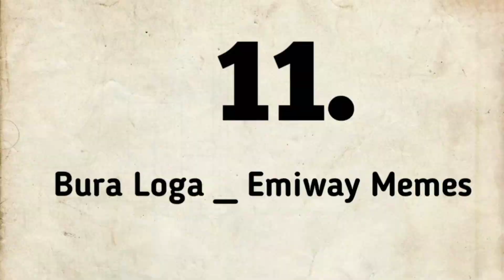अगर हंस हंस के परेशान ना हो तो वीडियो बनाना बंद कर दूगाvideo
dam hai to hasi rok ke dikhao
dam hai to aana mujhko thamne
mujhe hd
dam hai to hamen roko
dam hai to aana haveli pe nagpuri
song
दम है तो हंसी रोक के दिखाओ
comedy
दम है तो हंसी रोक कर दिखाओ
dam hai to rok le
dam hai to hasi rok ke dikha
dam hai to dekho

hasi na rok pane wala video
hasi ban gaye
hasi rok ke dikhao
hasi nahi rok paoge
hasi video
hasi na udao mere pyar ki
hasi na rok pane wali comedy
hasi tv
hasi ban gaye female
hasi majak
has had ke p
has has ke pagal ho jaaoge
has has ke pagal
has has ke pet dukh jayega
comedy
has has ke pagal ho jaaye
has has ke pagal hone wali video
has has ke pagal ho jaane wali
has has ke pagal ho jao
has has ke pagal ho jaane wala
has has ke pagal kar dene wali
comedy

Hi friend,
Main AAP ka Bhai Sachin   rawat main aapko apni channel ke dwara Kuchh Adbhut rahasyamaen aur gyanvardhak interesting amazing fact ke bare mein batana chahta hun Main Chahta Hun ki aap log Mujhe Dekhen aur Apna bharpur Sahyog den aap apna Pyar De aur mere channel ko like share subscribe Karen aur comment Karen aap Sabko dhanyvad.
Quality short
White T-shirt
yt short
Yt shots
YouTube short
YouTube video
Motivational video
Funny video
Cartoon video
Comedy video
# comedy
Comedy shots
Comedy short
Funny short
Funny shots
Genius video
Genius short
Popular short
Popular shots
#5 amazing video
#5 amazing shots
#5 amazing short
Amazing shots
Amazing short
amazing video
Animal fact
Enemy fact
Army fact
Art fact
Award fact
Bank fact
Bird fact
Building fact
Character fact
Chemical fact
Company fact
Consultation fact
Continent fact
Creature fact
Day fact
Educational fact
Festival fact
Fish fact
Flower fact
Food fact
Fruits fact
Game fact
Great people fact
History fact
Human fact
Information fact
Insects fact
Language fact
Love fact
Metal fact
Month fact
Nature fact
Planet fact
Plant fact
Player fact
Religious fact
Science fact
Season fact
Secret fact
Singer fact
Sport fact
Space fact
State fact
Status fact
Technology fact
TV show fact
Universal fact
University fact
Fact short
Facts shorts
Fact video
Fact videos
Fact in Hindi
# GK
# general knowledge
Random fact
Random facts
Sachin Dev Rawat
Sachin Rawat
MEson facts Of:-this channel is all about random and some scientific fact

Note:-this video is only for the purpose of sharing the information or knowledge not be hurt with the feelings of anyone.

1) this video has no negative impact the original works (it would actually be positive for them)
2) this video is also for teaching purpose
3) it is not transfermative in nature.
4) I only used bits and pieces of video to get the point across where necessary.
5) some images are also used just for giving the clearance about the topic to the viewers.

amazing facts
fun facts
random facts
random facts you didn't know
Random fact
Amazing facts
youtube shorts
youtube shorts library
tamil facts
Facttechz
fact video kaise banaye
kinemaster se fact video kaise banaye
Short
enigmatic facts
fact band
fact japan
facts hindi
minecraft shorts
new facts
random facts in hindi
science facts
short film
top enigmatic facts
weird facts
while blindfolded 😳 (via therea10ne/instagram)
world facts
youtube shorts india
ytshorts
comedy videos
telugu roasting video
carryminati
carryminati roast tik tok
carryminati roast tiktok
Carryminati roast
educational videos for kids
Videos
popular
cat videos
viral videos
fun squad
our name is fun